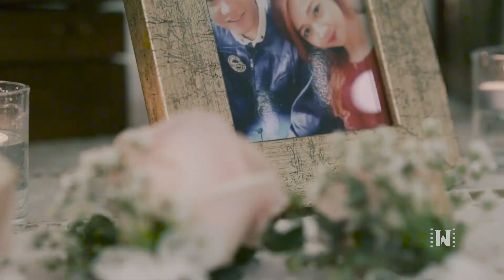Cô dâu Việt Kiều về nước rước chồng qua Mỹ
Phóng sự cưới Vũ Hải - Phương Quỳnh (Ngày 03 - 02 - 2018)

Quay phóng sự cưới chuyên nghiệp, chất lượng, chi phí thấp.
Nhấn vào link goo.gl/lKzibY để nhận video hay từ Po Nguyen Creative
Video được sản xuất với bản quyền thuộc về Po Nguyen Creative